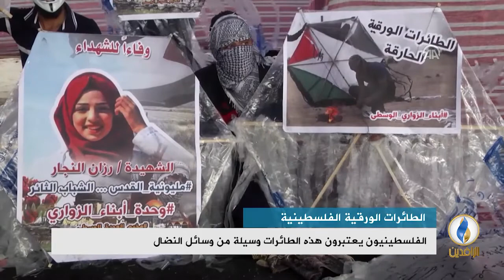تقرير إخباري.. بأدوات بسيطة يصنع شبان غزة طائرات ورقية محملة بمواد حارقة